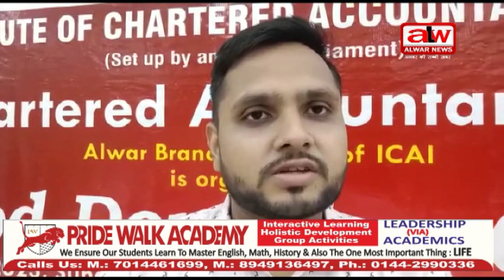सीए डे के उपलक्ष्य में रक्तदान शिविर का आयोजन किया // 02 JULY 2023